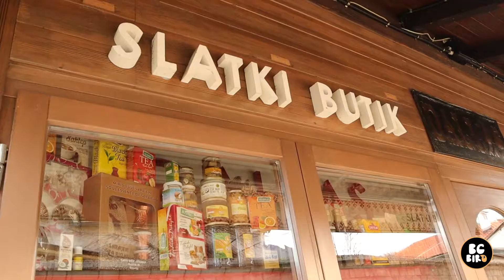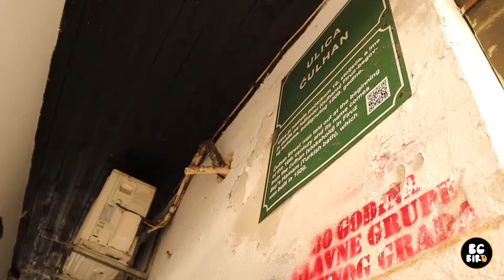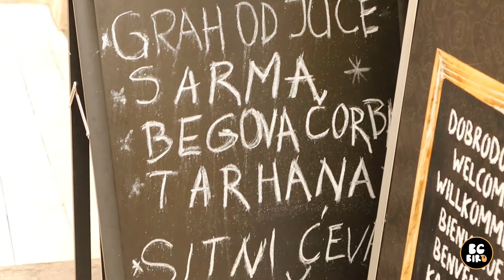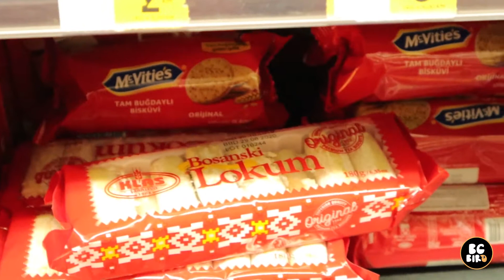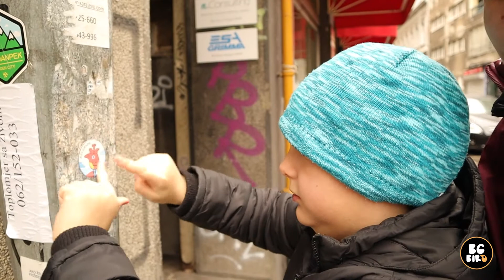SARAJEVO TRAVEL VLOG & mystickertour with BOJAN junior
I had great time travelling to Sarajevo and vlogging early in the morning, but there will be more mystickertour videos from there during 2020, because I have to bring Sarajevo sticker sheet that I made last year, and put them there on the spot...
Sarajevo is heart of Bosnian culture, and the essence of Balkanian culture you can see in one city.
People are warm and polite, wonderful hosts, good people, and they enjoy having guests.

My brother`s son Bojan is in this video, and probably in one of many to come as he is very much into YouTube, which was very pleasant to discover...
His English is cute lol...

If you need custom made music for your channel or anything else, here is where you can reach young and talented Jovan:

My camera Canon M50 with kit lens 15-45mm: